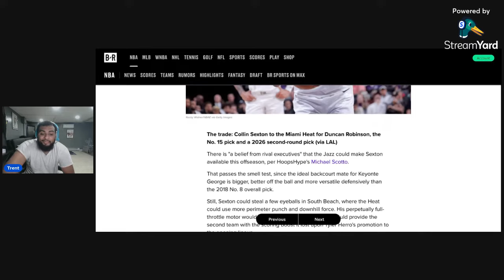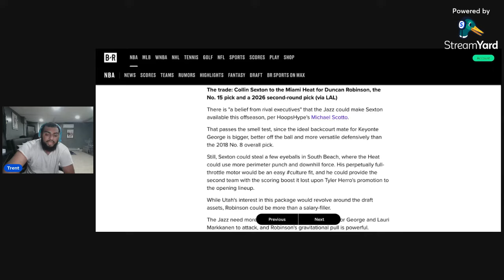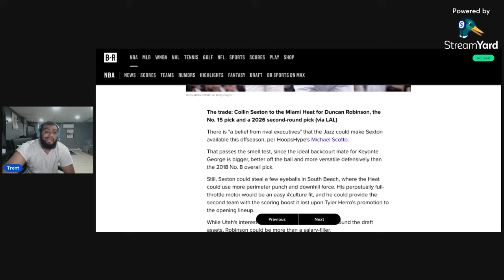NBA TRADE RUMORS!!! Collin Sexton TRADE To The Miami Heat!!